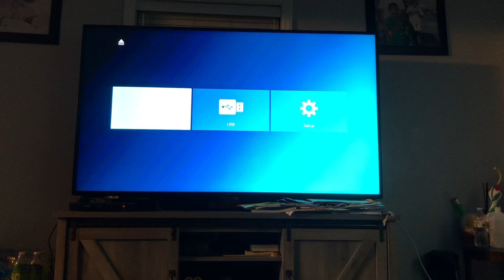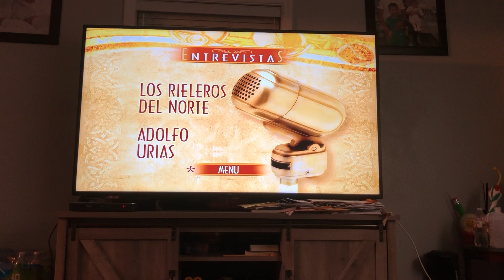Opening To Reunion Entre Amigos 2004 DVD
1. FBI Warning Screens (English And Spanish)

2. Fonovisa Records And Univision Music Group Logo (2004)

3. DVD Menu